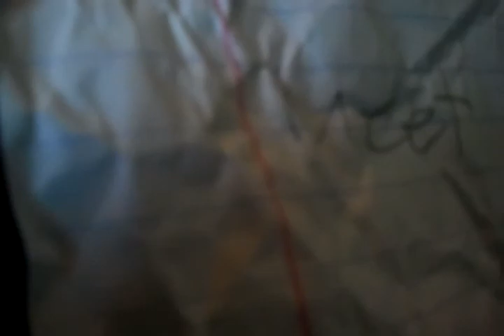the great mario bros mystery of the stolen hat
luigi wakes up and notices his hat is gone luigi mario pickachu finds a note from pumpking that has his hat and goes on a hunt to find it and sees that it is donkey Kong enjoy coment if you want